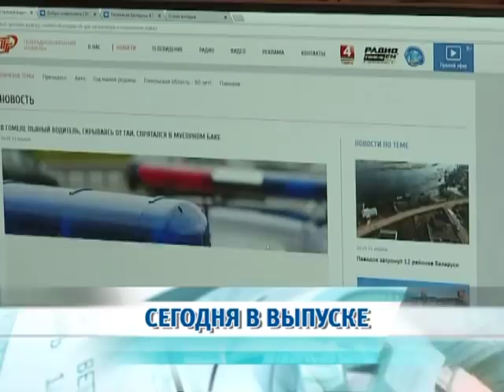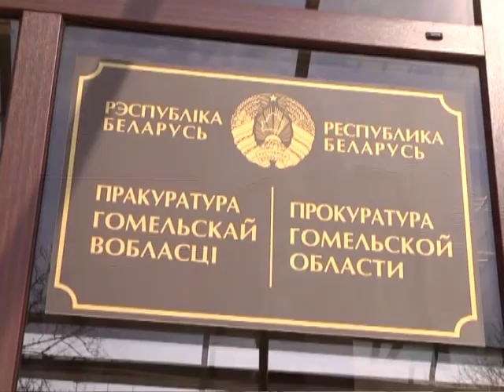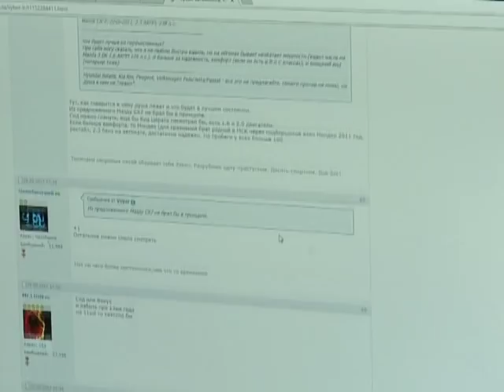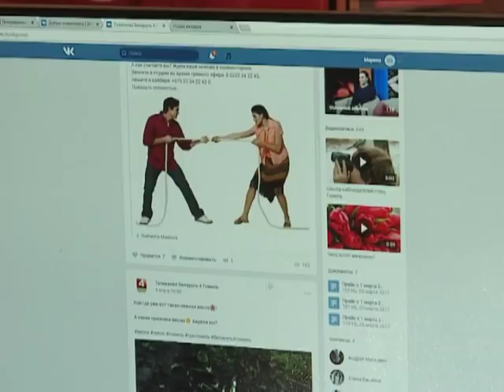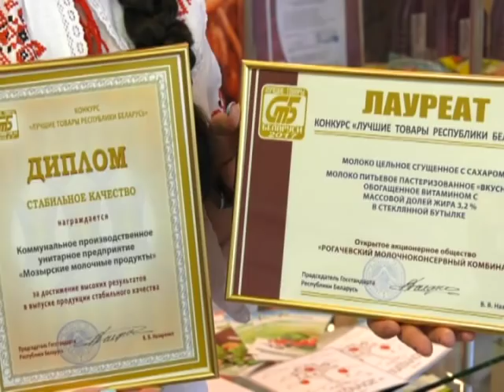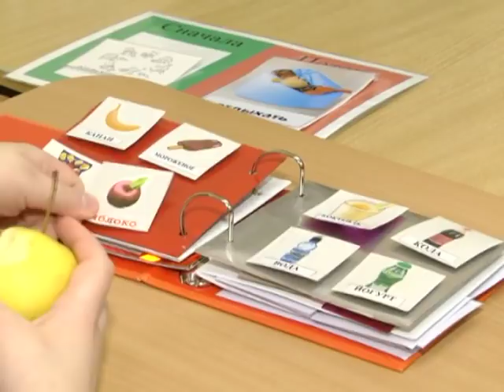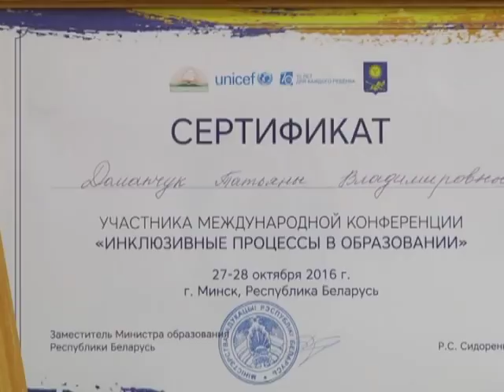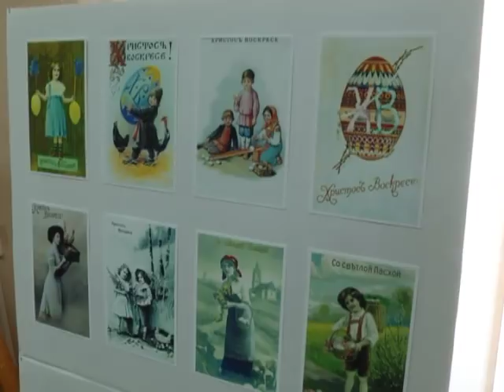15 04 2018 НОВОСТИ НЕДЕЛИ